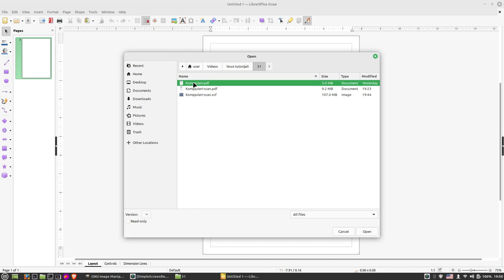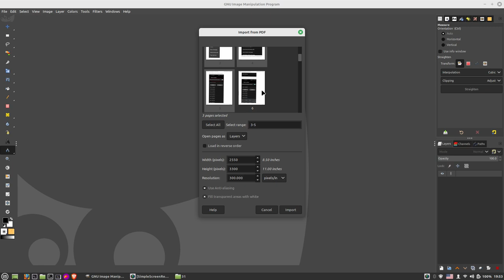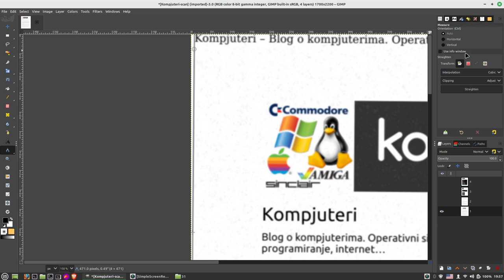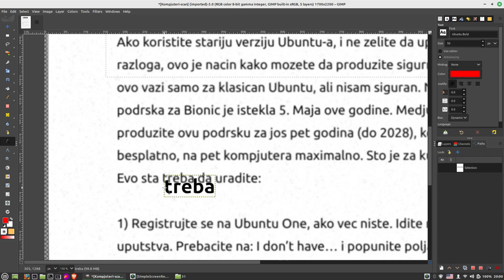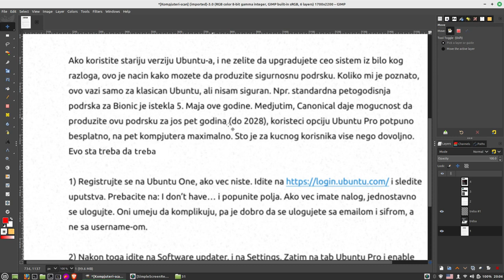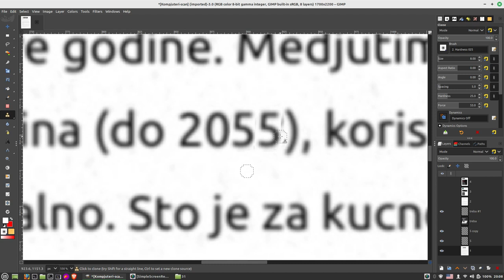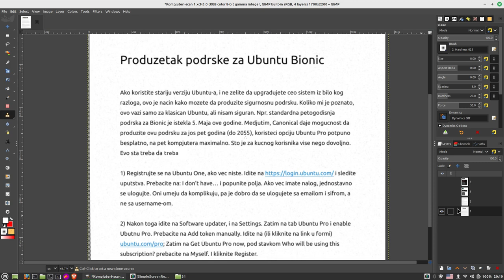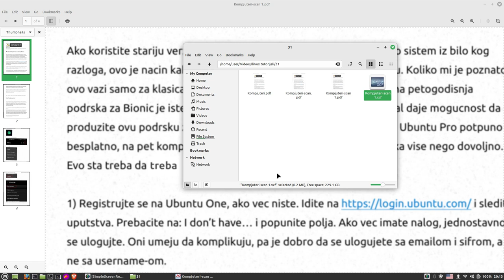Linux Tutorijal 31 - Editovanje PDF-ova u Linuxu II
U ovoj epizodi pokazujem kako da promenite PDF u Linuxu uz pomoc programa Gimp.